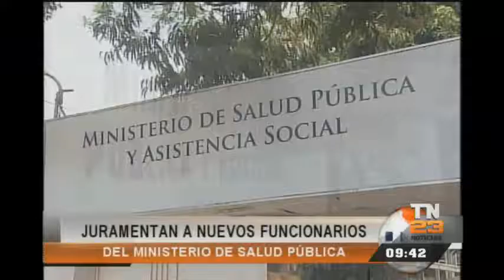Fueron juramentados los nuevos funcionarios del ministerio de Salud